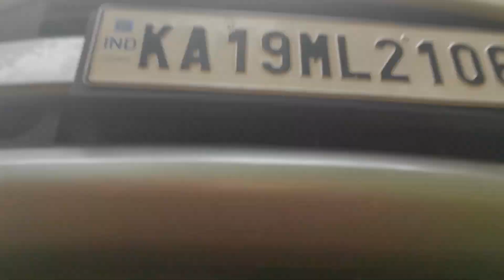Suzuki Ignis Off-road test 2021 | Ignis Mud off-road test